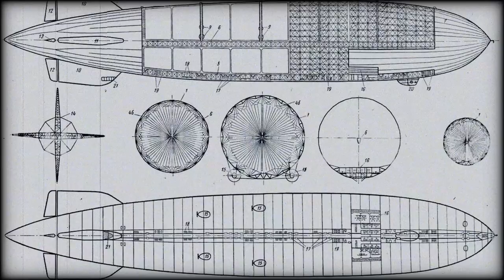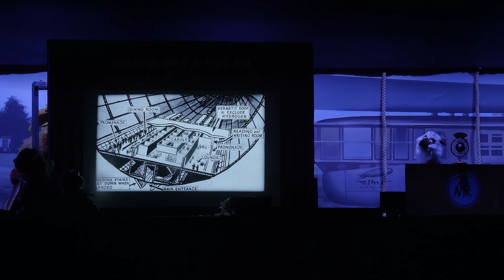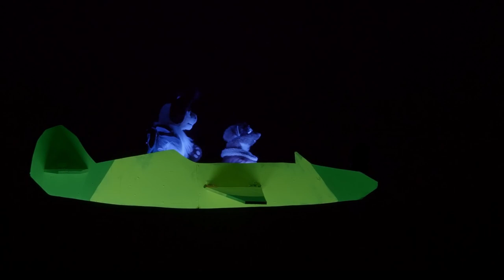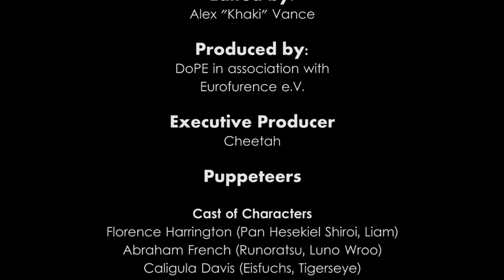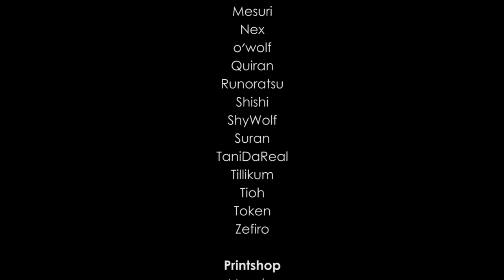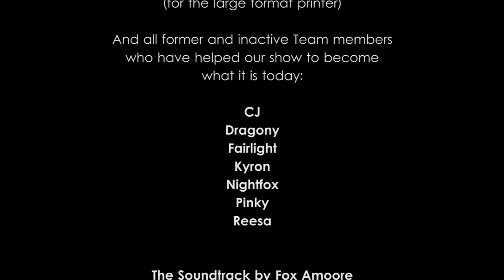The Skies Of Astar (2017)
This is the official release of our pawpet show "The Skies of Astar" recorded live at Eurofurence 23 (2017) in Berlin.

"The Peter M. Harrington Airfield is bustling with life as the celebration of the Trans-oceaning Expedition is about to being. Everybody is excted to see what the explorers brought back home from their journey. After the war against Vanos the Kingdom of Great Astar is yearning for more peacful times, and so is Florence, who came to see the celebration for completely different reasons. And just one touch is all it takes to change her life, and the lives of the people of Great Astar Forever!"

Subtitles done by: Wane